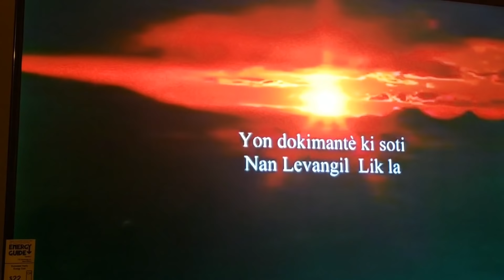Men Kijan m Fete pâque a fanmim